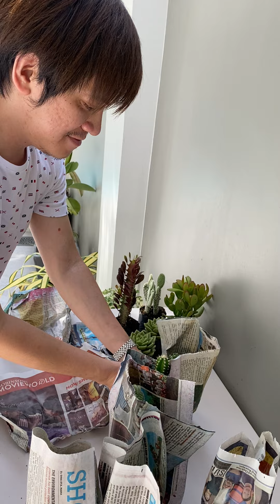Palnt Tito Spotted